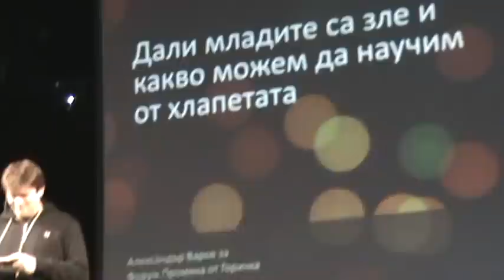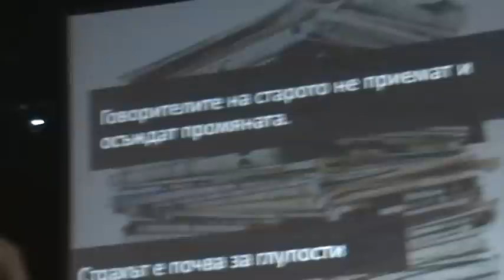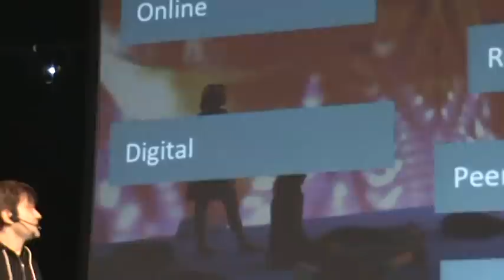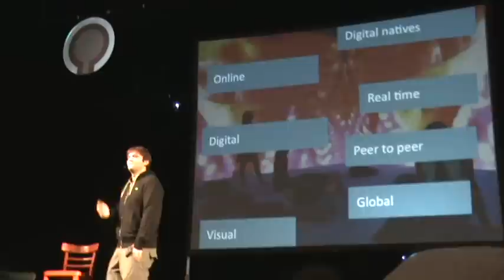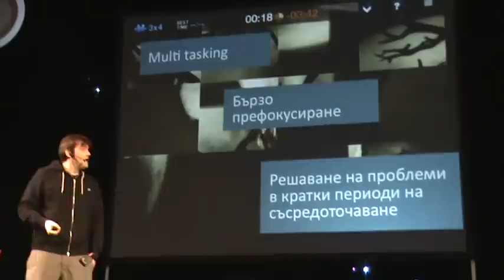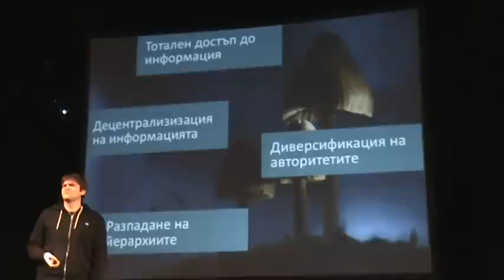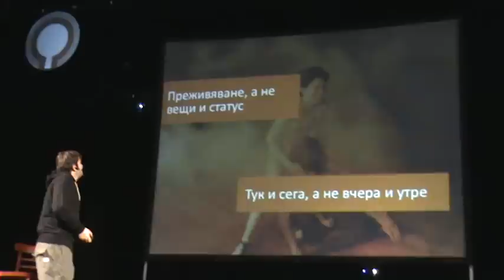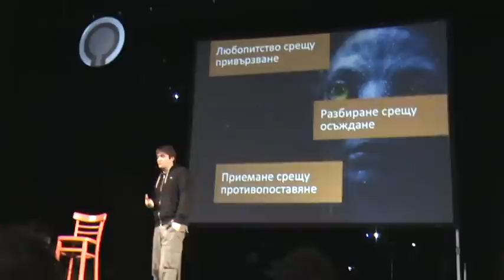Александър Варов на Форум "Промяна"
Александър Варов е човекът, първи предложил на "Горичка" да си направят блог.
Презентацията "Дали младите са зле и какво можем да научим от хлапетата" е част от Форум "Промяна", организиран от "Горичка" на 26 ноември 2011г. в Модерен театър, София.

Записът е собственост на Георги Станков.
Права: BY-NC-SA 2.5 Bulgaria License